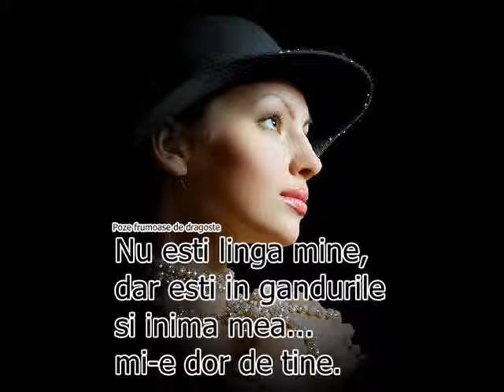С днём рождения любимыи